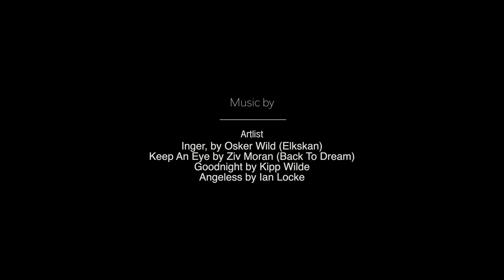Valerie & Patrick Highlight Feature Film 4k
Valerie & Patrick ::  Highlight Feature Film :: Lake View

Produced by- Innergy Studios & The Wedding Elites
Filmed at Lake Pearl  Wrentham
Cameras used - Gh, Sony 7 R2
Lenses - Panasonic & Sony